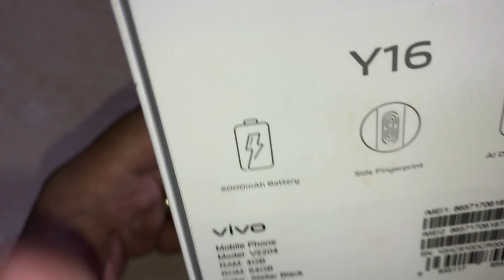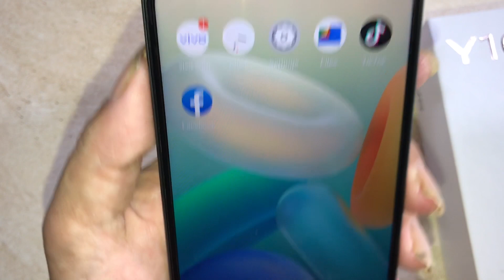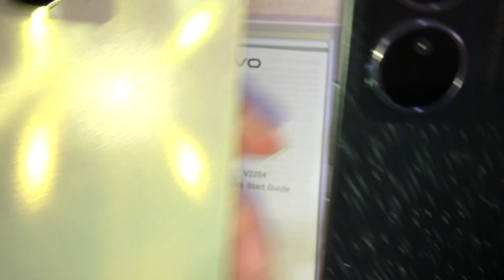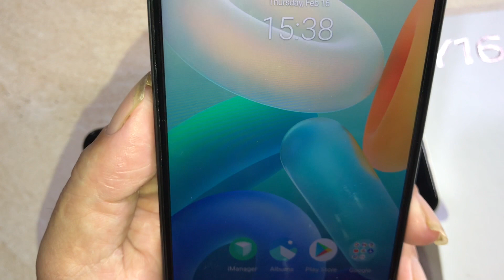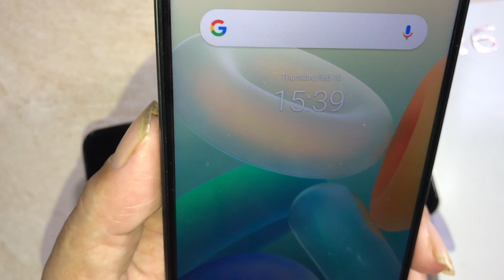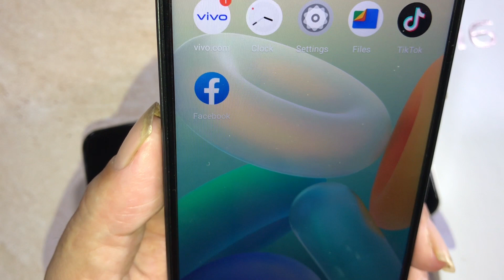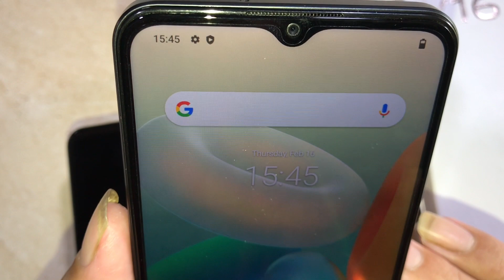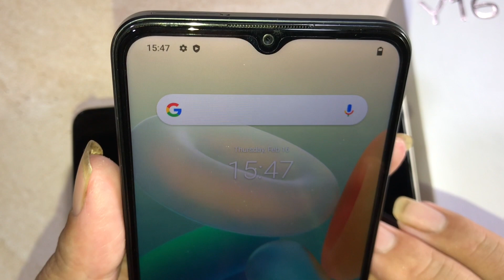បើកប្រអប់ VIVO Y16 Ram 4GB + 4GB + Rom 64GB តម្លៃ 159$ | ទូរស័ព្ទសេរីថ្មីរបស់ក្រុមហ៊ុន Vivo